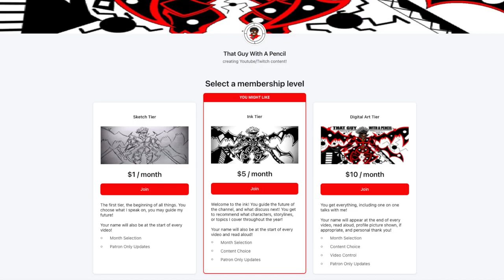Black Clover Chapter 356 Spoiler Discussion : The Shocking Crossover Of Two Times Now Merged!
Important Links!